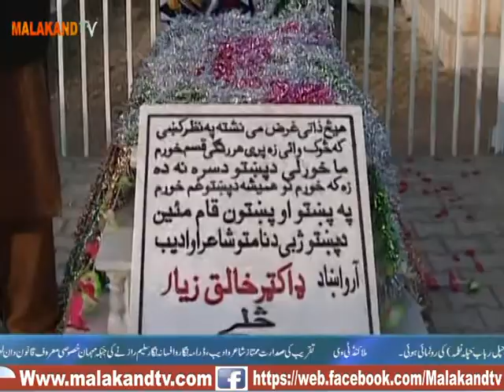MalakandTV Report ( Late Dr Khaliq Ziyar Annual Programme)